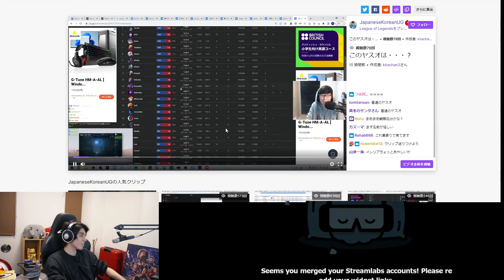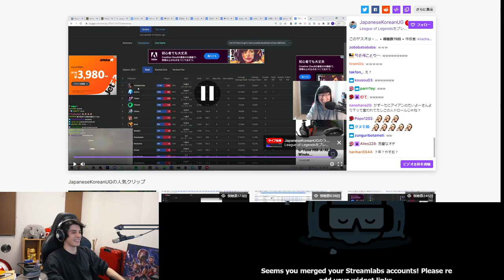よく使う「とあるチャンプ」の勝率が低すぎることをネタにされてしまうスタンミじゃぱん【LoL】